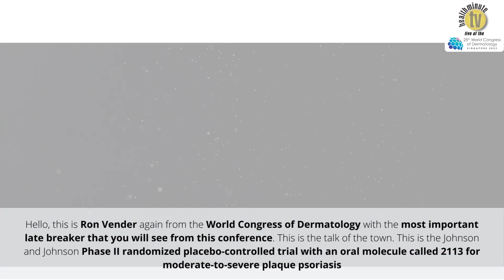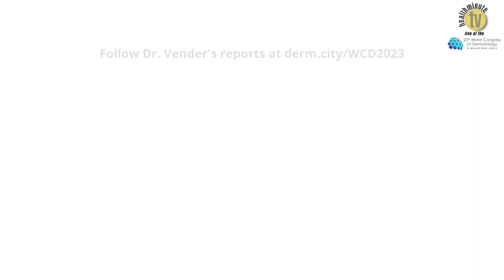WCD 2023 Day 2 Afternoon - Phase II Trial for an Oral Peptide to Treat Plaque Psoriasis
Dr. Ronald B. Vender discusses the late breaking study that everyone is talking about, an oral peptide to treat moderate-to-severe plaque psoriasis.